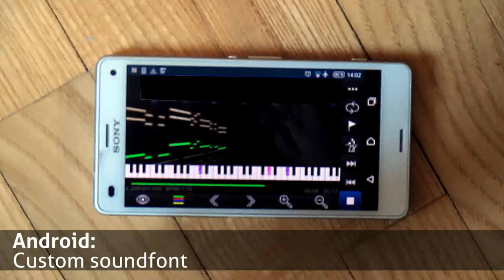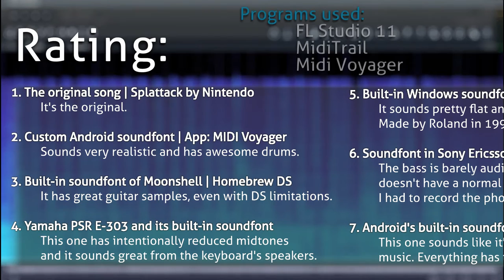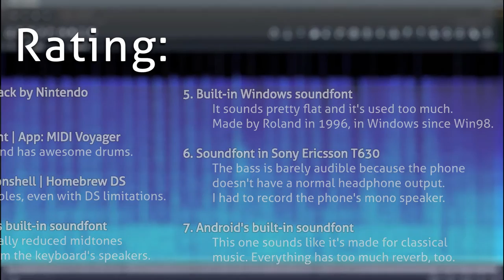MIDI Soundfont comparison (Android, Windows, 3DS, Keyboard)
I compare soundfonts of these devices:
- Android 2.3 and 5.1 (HTC Desire S and Xperia Z3)
- Nintendo DS running Moonshell
- Windows 8.0
- Yamaha PSR E-303 keyboard
- An old phone, Sony Ericsson T630

with a short MIDI. I recorded everything except T630 directly through the audio output.

=== Results:

1. The original song | Splattack by Nintendo

2. Custom Android soundfont | App: MIDI Voyager
          Sounds very realistic and has awesome drums.

3. Built-in soundfont of Moonshell | Homebrew DS
          It has great guitar samples, even with DS limitations.

4. Yamaha PSR E-303 and its built-in soundfont
          This one has intentionally reduced midtones
          and it sounds great from the keyboard's speakers.

5. Built-in Windows soundfont
          It sounds pretty flat and it's used too much, especially here.
          Made by Roland in 1996, in Windows since Win98.

6. Soundfont in Sony Ericsson T630
          The bass is barely audible because the phone doesn't
          have a normal headphone output. I had to record
          the phone's mono speaker with a mic next to it.

7. Android's built-in soundfont
          This one sounds like it's made for classical music.
          Everything has too much reverb, too.
          It's same in Android 2.3 Gingerbread and 5.1 Lollipop.

Used programs:
          MidiTrail for MIDI visualization on Windows
          MIDI Voyager for visualization on Android
          FL Studio 11 for making the Midi